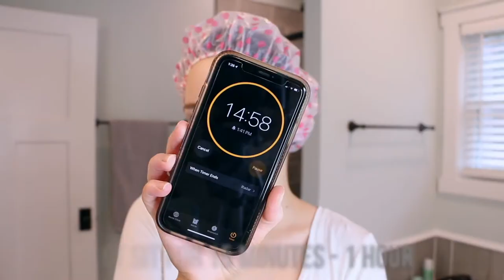How to Use Bond Curl Rehab Salve on High Porosity Hair | Curlsmith Strength Recipe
Our Curl Friend Gena Marie has partnered with us to show you how to use Bond Curl Rehab Salve,  a bond builder with a powerful blend of superfoods and fortifying active ingredients which targets all 3 of these bonds to repair, rebuild and restore hair fibre strength.

HOW TO USE IT:

Apply generously on damp hair until it is fully saturated.

Leave on for a minimum of 15 minutes, (or up to 30 if you have mid-high porosity hair due to colouring, heat styling or damage).

Rinse off thoroughly and follow with your favorite Curlsmith cleanser, conditioner and stylers.

HOW OFTEN SHOULD YOU USE THE BOND CURL REHAB SALVE?

This will depend on your hair’s porosity.
To find this out, spray some water on a strand of dry, clean, product-free hair.

• High Porosity: the water will instantly absorb inside the hair. Use every 2-3 wash days for at least 30 minutes

• Medium Porosity: the water will form droplets on the surface of the hair and then absorb inside. Use every 3-4 wash days for at least 20 minutes

• Low Porosity: the water will form droplets on the surface of the hair, without absorbing. Use every 4-5 wash days for at least 15 minutes

Launching in the UK & EU Feb 28th 2021